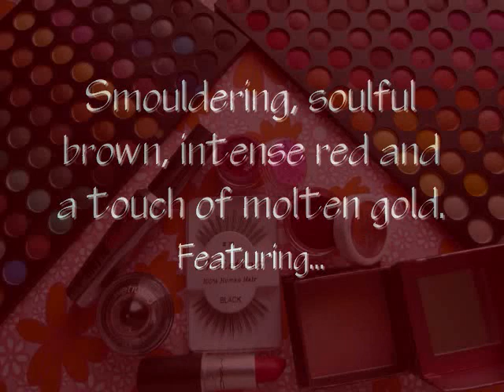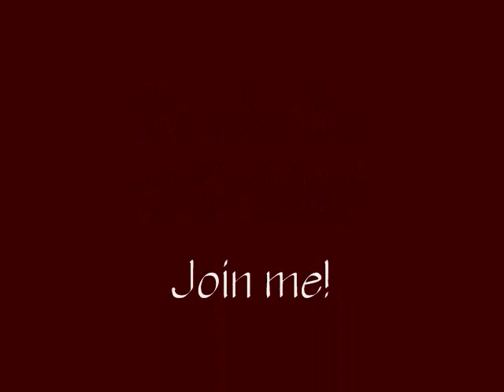Jazzy Brown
Cin E-Sounds: Sounds with Effects-A Poem of Brazil                     Deep soulful brown, laced with red and gold.
Products used:
Lady Burd Corrector in Lite
Makeup Forever 12 Flash Palette used as a base
Heavenly Naturals Mineral Pigment in Sang Real
Obsessive Compulsive Pigment in Red Iron Oxide
Coastal Scents 252 Ultimate Eye Shadow Palette
Wet 'n' Wild Gel Liner in Black
Benefit They're Real Mascara in Black
Benefit Sugarbomb used as a highlight
Christina lashes in #38
MAC Lip Liner in Currant
MAC Retro Matte in Relentlessly Red